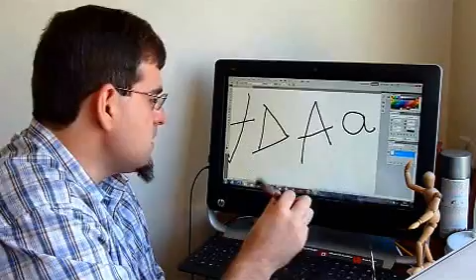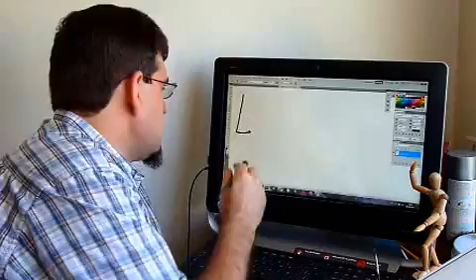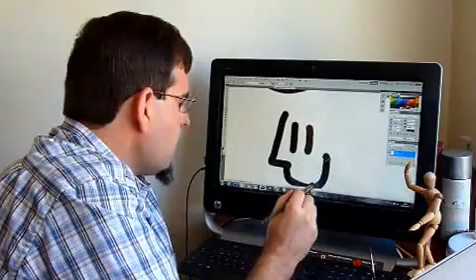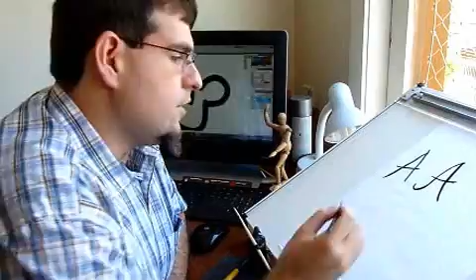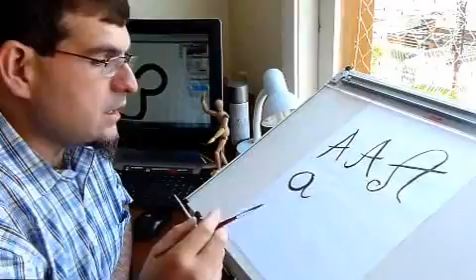Desenhar é uma forma de caligrafia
O cartunista Leandro Dóro afirma que o desenho é uma forma de reordenar a caligrafia.